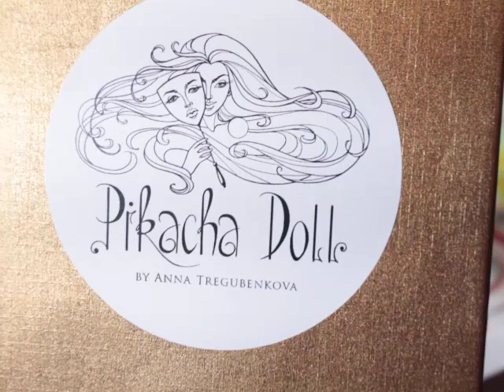MY FIRST BJD DOLL!!! BEST GIFT EVER from Birdies Babies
Here is my address:
731 Duval Station Road Suite 107-184